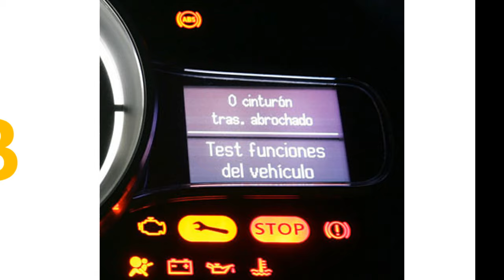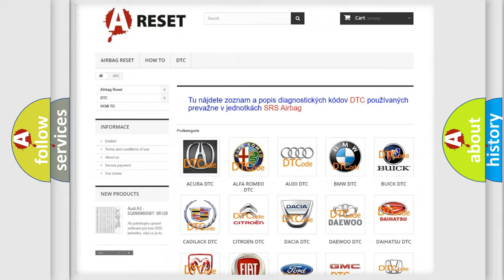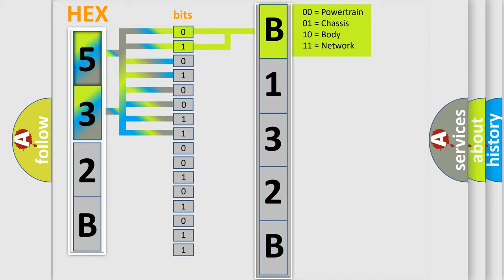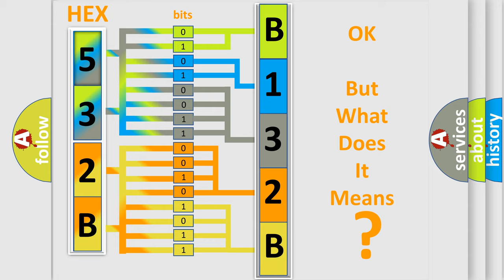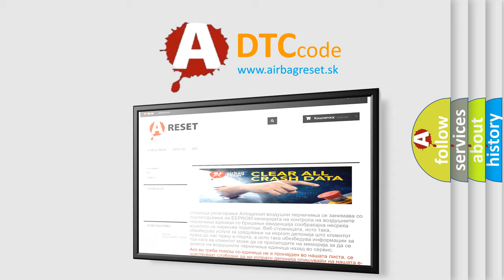DTC Lincoln B132B-15 Short Explanation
Contents:
0:21 Basic DTC analysis according to OBD2 protocol standard.
1:48 Insight into programming
2:58 A diagnostically understandable description of the Diagnostic Trouble Code
3:05 Basic error definition

Make:
Lincoln
Code:
B132B 15
Definition:
NATS ECM INT CIRC-IMMU:
Description:
Key on or engine cranking,system voltage over 10.5v,and the PCM detected a problem in the Nissan Antitheft System (NATS).
Cause:
Refer to the information that explains how to diagnose a problem in the NATS (system) - use a compatible Scan Tool.